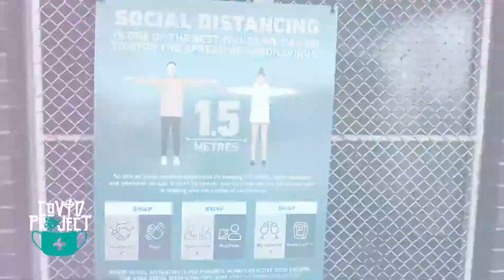Covid Project Movie Pt4 - NAHKSHON & ENTIDY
4th installment in the Covid Project video series.